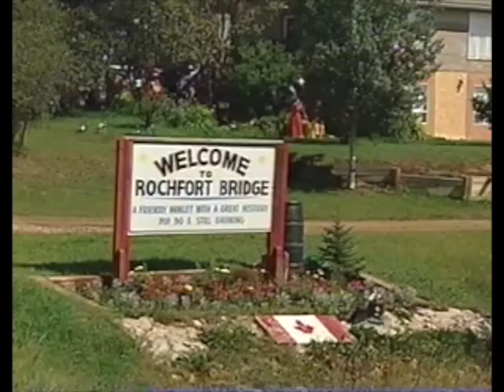Jacquie Paul, On The Road Again CBC interview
A glimpse into the artful world of the amazing talented Jacquie Paul from Rochfort Bridge, Alberta.